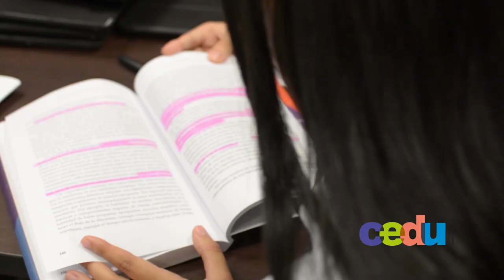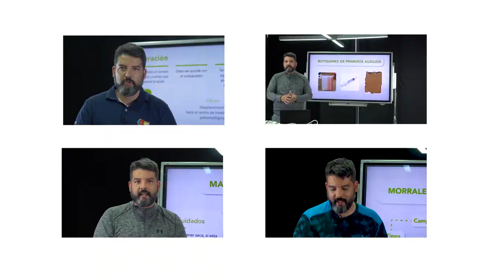Reel 2018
Queremos compartir con todos ustedes un poco de nuestro 2018. Gracias por permitirnos acompañarlos en su labor pedagógica y por ser parte de la gran familia CEDU.